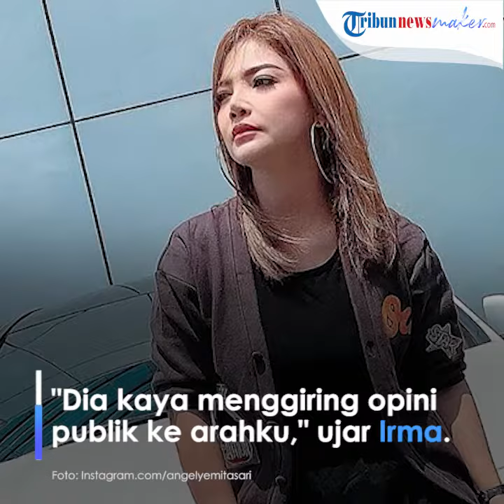Irma Darmawangsa Dituduh Jadi Pelaku Teror Mistis yang Dialami Barbie Kumalasari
TRIBUN-VIDEO.COM - Perseteruan Barbie Kumalasari dengan Irma Darmawangsa nampaknya makin memanas.

Perseteruan keduanya berawal dari kecemburuan Irma Darmawangsa karena Barbie Kumalasari mendekati kekasihnya, Irfan Sbaztian.

Kini persoalan bertambah, tidak hanya asmara, melainkan adanya teror mistis.

Irma Darmawangsa merasa Barbie Kumalasari telah menggiring opini terkait dugaan adanya teror mistis.

Hal itu membuat Irma murka.

Seperti yang diberitakan, Barbie Kumalasari belum lama ini mengaku mengalami teror mistis yang menyerang tubuhnya.

Tubuh istri Galih Ginanjar itu dipenuhi dengan bentol-bentol yang disertai nanah.

Ia mengaku bentol yang dialaminya itu tidak biasa.

Sudah berobat ke rumah sakit namun tidak kunjung sembuh.

Terkait kemarahan Irma, Barbie Kumalasari pun membantah telah menuduh Irma Darmawangsa sebagai dalang di balik teror yang diterimanya.

Sebelumnya diketahui, istri Galih Ginanjar mengaku mendapat sejumlah teror mistis.

Mulai dari adanya paku secara tiba-tiba sampai tubuhnya yang bentol-bentol disertai nanah.

Hal ini diakui Barbie Kumalasari telah terjadi selama satu minggu.

Awalnya bentol yang ada di punggung dan lengannya ia sangka sebagai alergi.

Ia bahkan mengaku sampai periksa ke dokter dan diberi obat anti alergi.

Namun bentol yang dialaminya tak biasa, terkadang bentol tersebut tiba-tiba hilang dan kembali muncul.

Hal ini menjadi tanda tanya besar di Barbie Kumalasari hingga bertanya kepada paranormal Mbah Mijan.

Melihat gejala yang dialami Barbie Kumalasari, Mbah Mijan menyebut bentol dan teror lainnya yang diterima Barbie Kumalasari merupakan 'kiriman' dari orang lain.

Mbah Mijan mengaku akan membantu Barbie Kumalasari untuk sembuh.

Tak hanya itu, di acara Pagi-pagi Pasti Happy, Mbah Mijan menyebut inisial orang yang 'mengirimi' Barbie Kumalasari adalah ID.

Barbie Kumalasari menyebut ada kecurigaannya kepada seseorang saat itu.

Meski tak secara gamblang menyebut sosok ia curigai, Barbie Kumalasari memberikan cerita soal perempuan yang akhir-akhir ini sedang berseteru soal lelaki dengannya.

Ia adalah Irma Darmawangsa sosok yang kerap berseteru dengan Barbie Kumalasari akhir-akhir ini.

Menanggapi hal tersebut, Irma Darmawangsa merasa Barbie Kumalasari telah menggiring opini publik padanya.

Irma Darmawangsa bahkan sempat marah dan labrak Barbie Kumalasari yang telah menuduh seolah dirinya adalah pelakunya.

"Dia kaya menggiring opini publik ke arah gue," ujar Irma Darmawangsa melansir YouTube channel STARPRO Indonesia, Jumat (22/11/2019).

Imbas dari perkataan Barbie Kumalasari, Irma Darmawangsa mengaku sudah mendapat banyak direct message (DM) dari banyak orang.

Orang-orang yang mengirimi pesan ke Irma Darmawangsa sebagian menuduh kekasih Irfan Sebaztianlah pelakunya.

"Banyak yang nge-DM gua, 'jangan-jangan lu nih'," kata Irma Darmawangsa.

"Dari kemarin sebenernya banyak yang nge-DM gue, semenjak dia cerita teror mistisnya," ujarnya.

Tak hanya satu dua orang, Irma Darmawangsa mendapat banyak pesan dari banyak orang.

Menanggapi hal itu, Irma Darmawangsa mengaku tak ambil pusing.

"Cuma yaudahlah," kata Irma Darmawangsa.

Di sisi lain, Barbie Kumalasari angkat bicara soal tuduhannya ke Irma Darmawangsa.

Ia menegaskan tak sama sekali menuduh Irma Darmawangsa.

"Ya siapa juga yang menjustifikasi dia, tadi kan Mbah Mijan bilang ada inisial F sama ID," kata Barbie Kumalasari.

"Gua tetep gak menuduh, itu baru omongan via telepon dengan Mbah Mijan," ujarnya.

Paranormal Mbah Mijan menyebut selebriti penuh sensasi Barbie Kumalasari disantet.

Mbah Mijan lantas membocorkan sosok yang mengirim hal gaib itu kepada Barbie Kumalasari.

Mulanya Mbah Mijan menyebut Barbie Kumalasari adalah temanya.

Ia mengatakan sungguh tega orang yang menyantet Barbie Kumalasari.
(TribunNewsmaker/*)

Sebagian artikel ini telah tayang di Tribun Jakarta dengan judul Namanya Dikaitkan ke Teror Mistis Barbie Kumalasari, Irma Darmawangsa Kena Imbas: Cuma Yaudahlah

Artikel ini telah tayang di Tribunnewsmaker.com dengan judul Dituduh Sebagai Pelaku Teror Mistis yang Dialami Barbie Kumalasari, Ini Reaksi Irma Darmawangsa,

Editor: Listusista Anggeng Rasmi